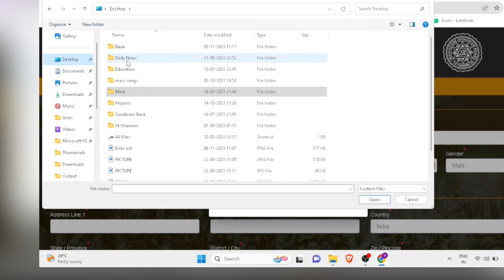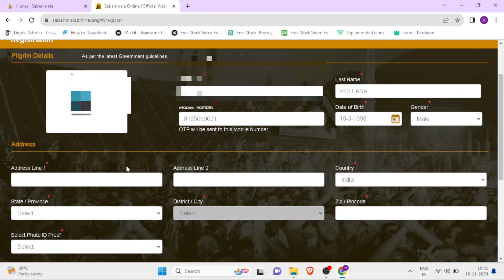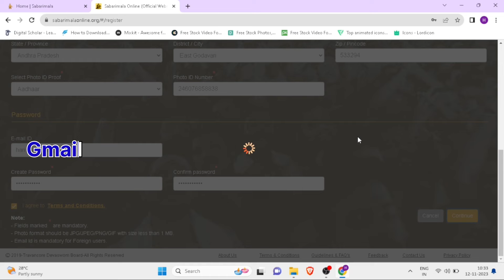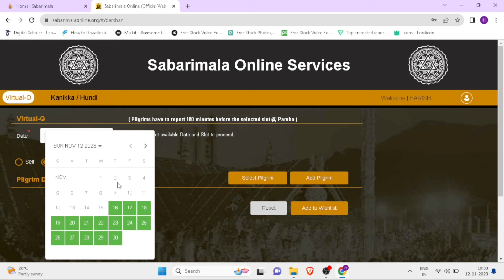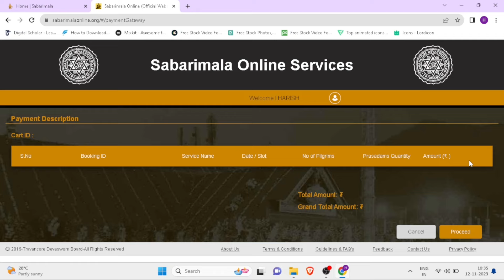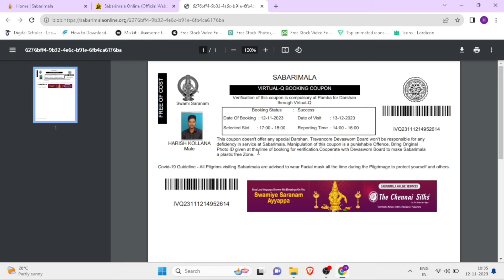Sabarimala ticket booking online || How to booking Sabarimala ticket online in Telugu 2023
Sabarimala online Darshana booking in Telugu 2023